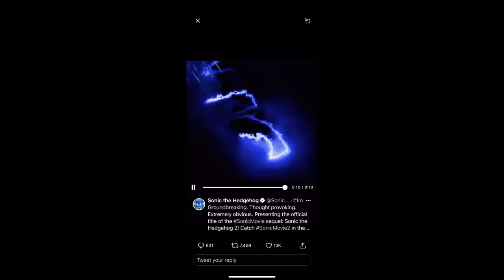SONIC THE HEDGEHOG 2 MOVIE CONFIRMED RELEASE DATE (NOT CLICKBATE)